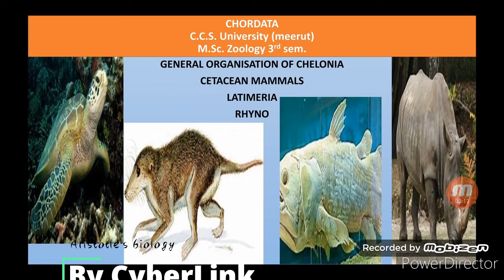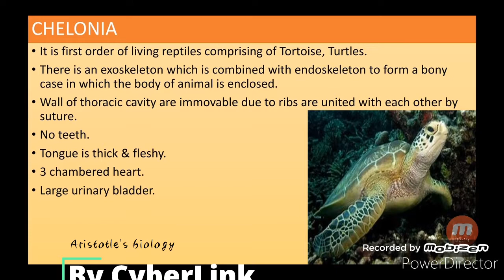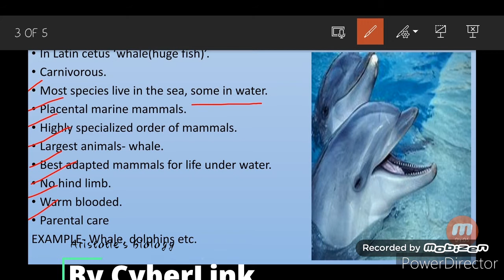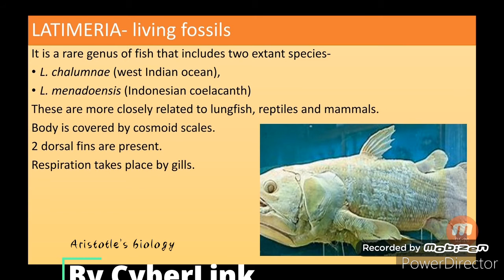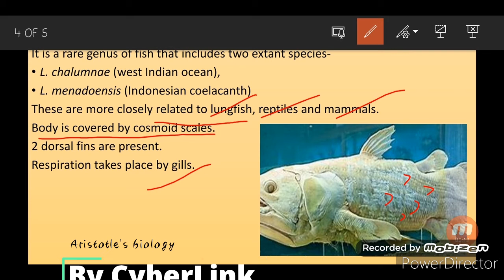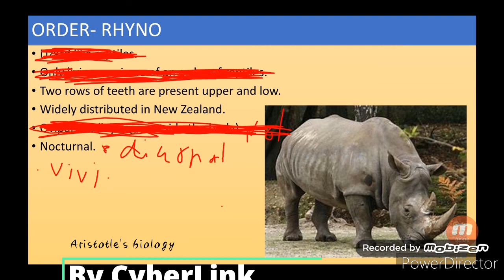chordata..chelonia,cetacion, latimeria,rhyno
hlw friends...
in this video we will discussed about chorata chelonia, rhyno, letimeria...

follow me for more videos on m.sc. syllabus